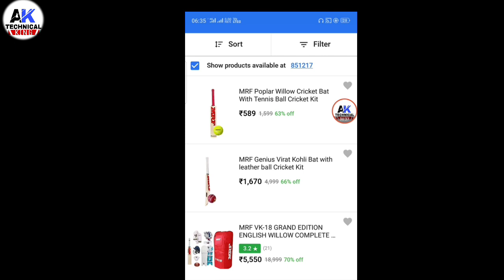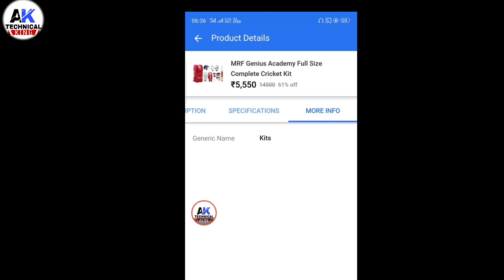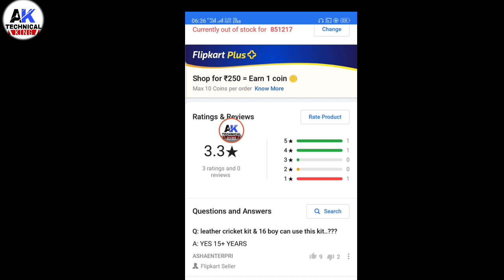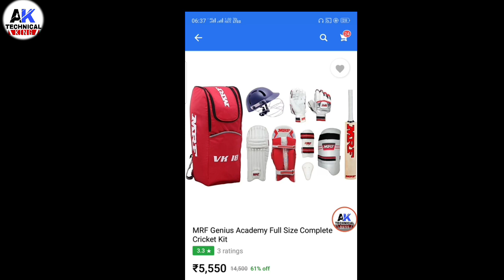MRF Virat Kohli Cricket Kit Bag | Review Kit Bag Honestly | Buy Yes/No🔥🔥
hiii friends mai iss video me mrf kit bag ke bare me batya hu aap acchi tarah se video ko dekhiye.

MRF Genius Kit Bag Search on Flipkart

Your Quiery
How to MRF Kit Bag Why is Best or Bad
How MRF Virat kohli Kit bag Review
How to suitable sg or mrf kit bag
Hiw to select virat kohli sg kit bag or mrf

NCS music